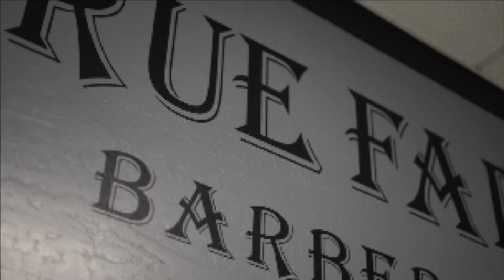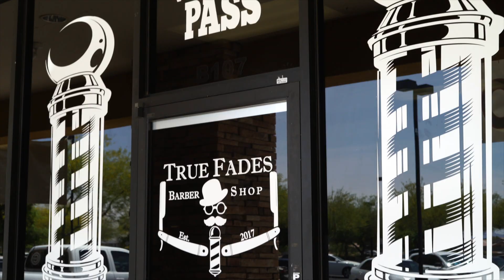True Fades Barbershop Phoenix, AZ | shot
True Fades Barbershop
7448 w. Glendale Ave. suite B107